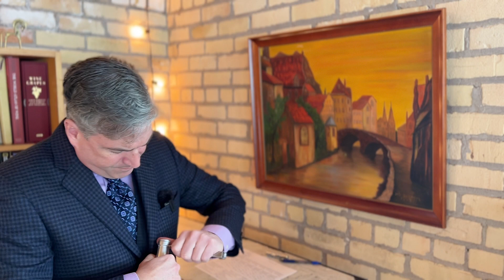December 7th 2022 Costco Wine Advent Box South African Chenin Blanc taste/score with a Wine Educator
Welcome to the seventh video of the 2022 Advent Wine Box Taste-a-long.

In this video we taste and score a Chenin Blanc from South Africa

Looking forward to seeing you all in class again. Cheers!

Items to gather for a tasting episode:
Coutale Sommelier Cork Screw
Metal Ice Bucket and Stand
Plastic Ice Bag/Bucket
Wine Thermometer
Stemware, Riedel Vinum Wine Glass, Set of 6

Join me, David Devere, Minnesota's first licensed wine educator, as I guide you through the wonderful world of wine. Let me teach you about wine appreciation while having fun as we grow a wine community here on Youtube. Cheers!